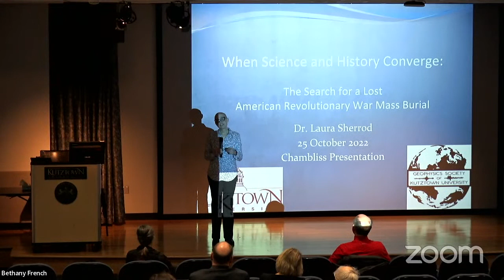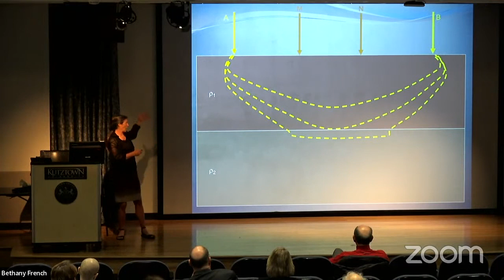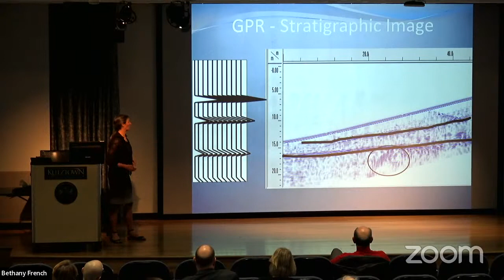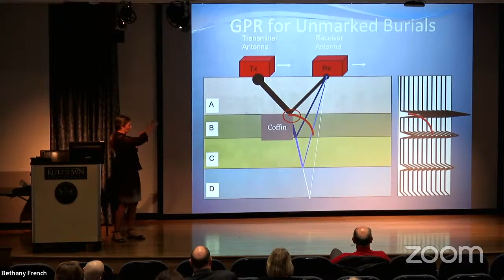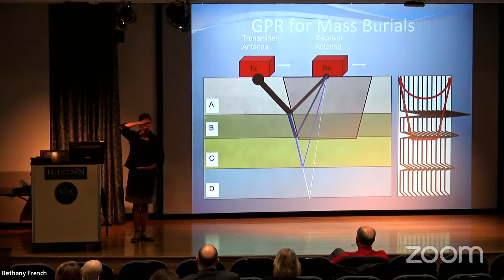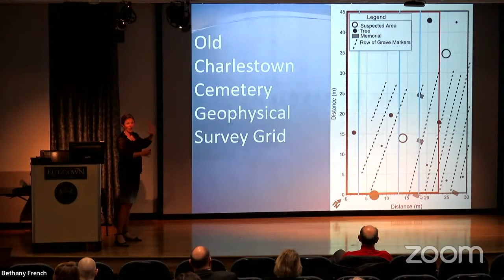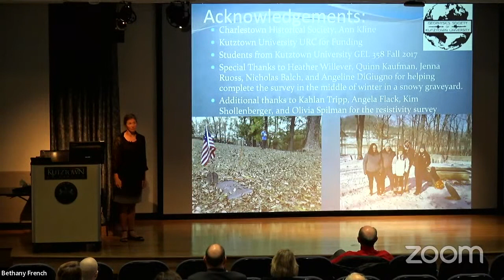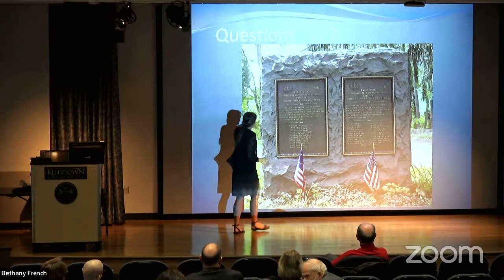When Science and History Converge: The Search for a Lost Revolutionary War Mass Burial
Using geophysics, Dr. Laura Sherrod shares how interpretations of the subsurface properties of the earth can be made using non-invasive geophysical instruments and measurements at the ground surface. This technology, such as ground penetrating radar and magnetometers, has been used across a wide range of disciplines. This lecture focuses on the convergence of science and history to search for a lost mass burial from the American Revolutionary War.

This lecture took place on Tuesday, Oct. 25, 2022.